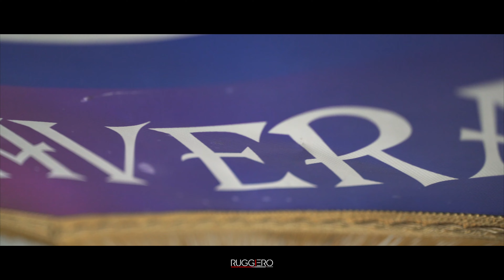Paranza Primavera 2022 " Mille Lune Fà "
Da un’idea della paranza Nolana Primavera nasce
                          “ MILLE LUNE FÀ “ 🌙
AVVISO IMPORTANTE 🚨🚨⛔️⛔️
Le immagini video che state per visionare sono realizzate dallo staff video Ruggiero Filmmakers. È fatto DIVIETO ASSOLUTO appropriarsi di TALI VIDEO, TRACCIA AUDIO O FRAMMENTI DI ESSO SENZA PRIMA CHIEDERE IL PERMESSO. È inoltre vietato scaricare video per riprodurli su piattaforme, pagine o gruppi social che non siano quelli ufficiali Ruggiero Filmmakers. I TRASGRESSORI SARANNO SEGNALATI , per VIOLAZIONE del DIRITTO D’AUTORE, da prima alle piattaforme e, in caso di mancata rimozione, alle autorità competenti.